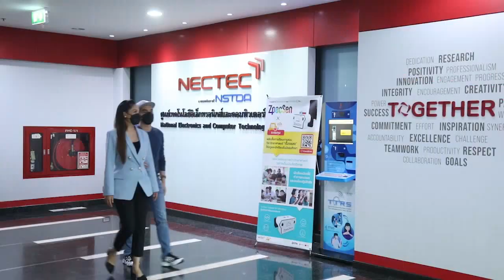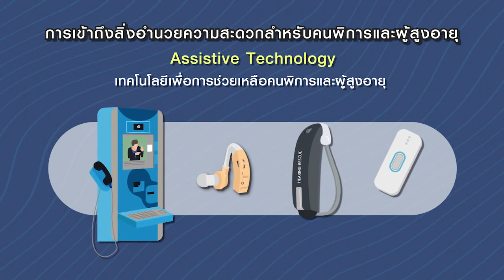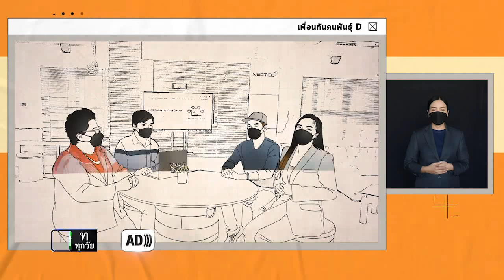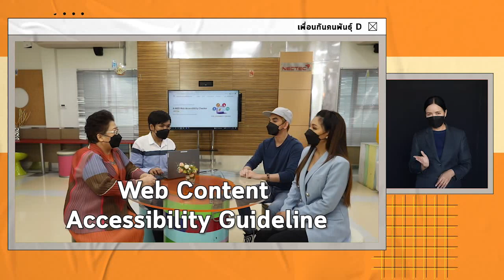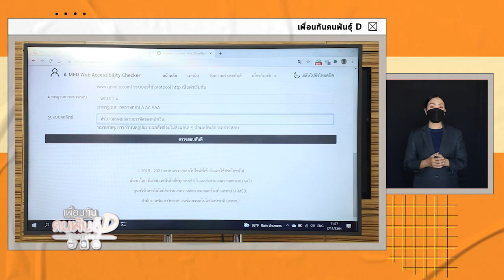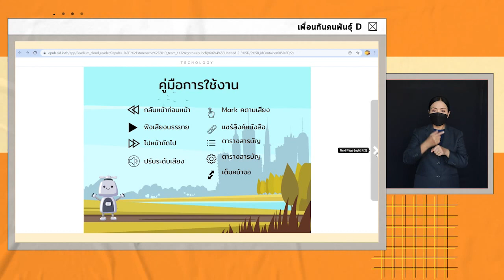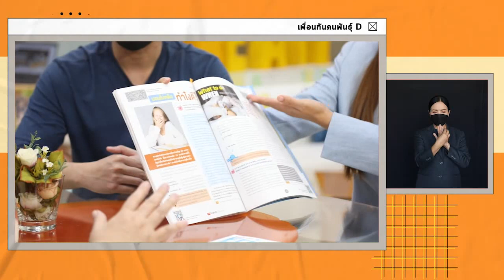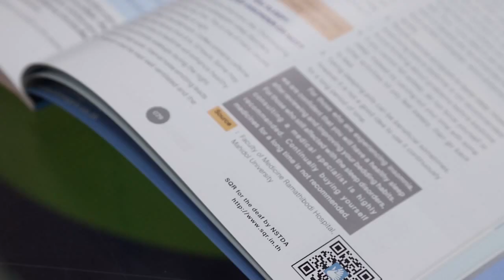เพื่อนกันคนพันธุ์ D Ep 39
รายการ เพื่อนกันคนพันธุ์ D
บริษัท คิดซน พลัส จำกัด
รอบปีงบประมาณ: ปี 2563 โครงการประเภทที่ 2.1
มาตราวัตถุประสงค์ : มาตรา 52(1)